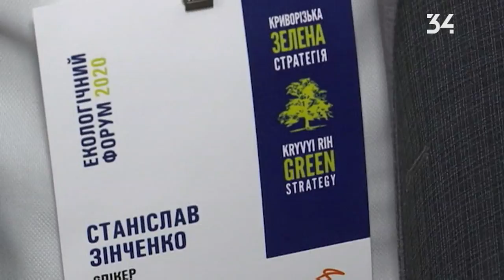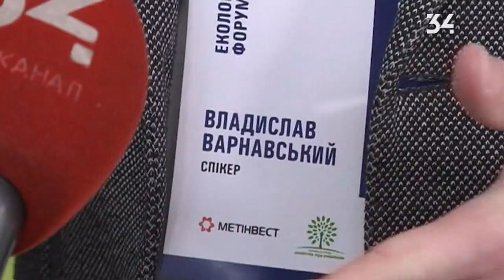У Кривому Розі пройшов III Міжнародний форум "Kryvyi Rih GREEN Strategy"